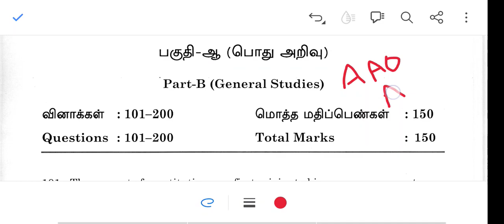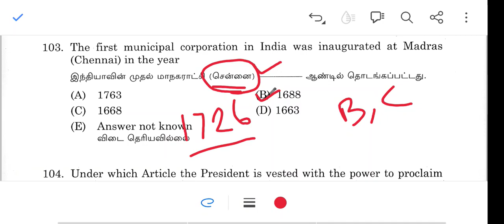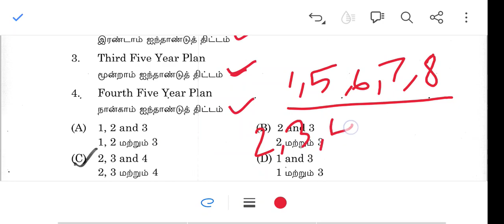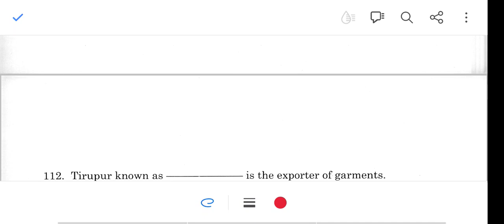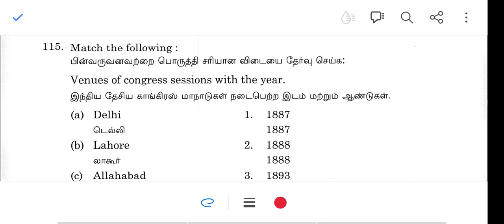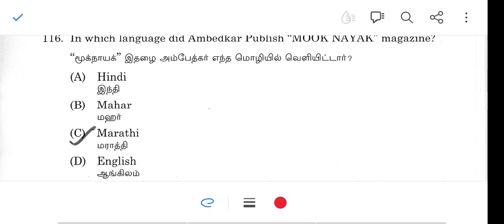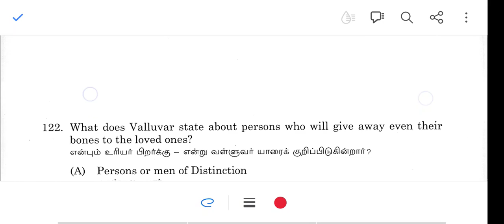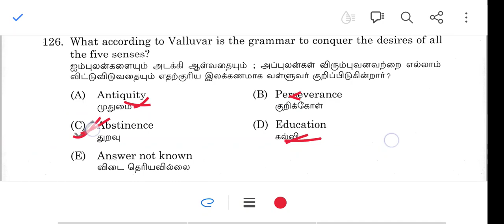💥GS - PART 1 - 2024 Recent Exam 💯💪 - Question Discussion ✅- TNPSC GR 4,2,2A - PH ACADEMY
TNPSC 2024 Recent Exam Question Paper Discussion
Target - GS - 70/75
TAMIL - 100/100 ✅📈